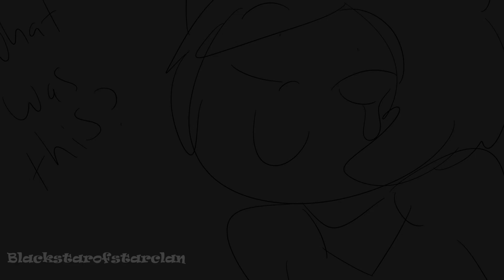NO!!! Cuphead Undertale animation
My Friend showed me THIS video awhile back...rewatching it now I made THIS. I blame her lol. XD